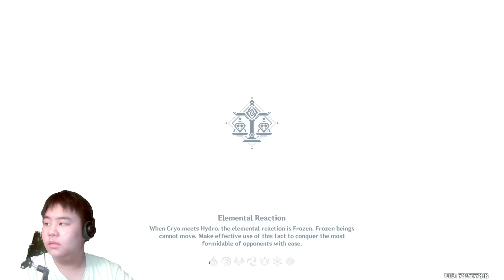Rerolling | Eu account Day 4 | but dailys first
▼ EXPAND ME ▼

I like playing Genshin Impact in general and especially on stream, so join me as we watch the story unfold.